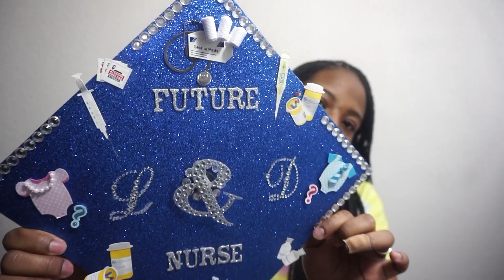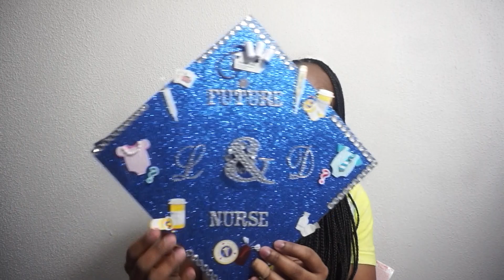I'M ENGAGED | LIFE UPDATE! | WHERE HAVE I BEEN?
Hey Fayeevorites welcome back to another video! I've missed you all more than you know. I am glad that I am back with more content to come. I hope you enjoy this video and I love you guys so much! 💕.

P.S. ~Thank you for getting me to 50 Subscribers, I appreciate you all 😘😘